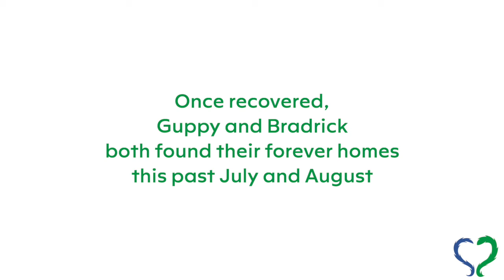HAR Relocation Program Pt. 2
What happens when animals are relocated from over 30 different shelters and are brought to Pittsburgh? Watch the conclusion of our spotlight on our relocation program below.